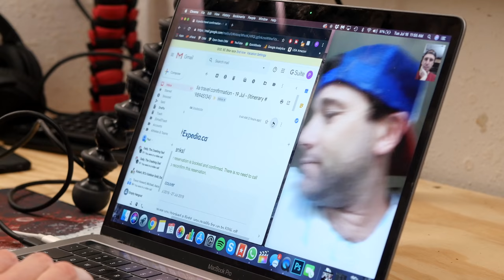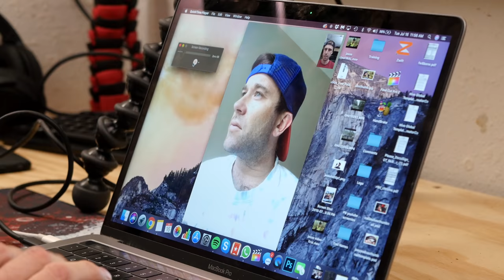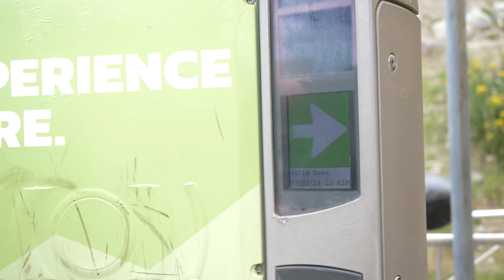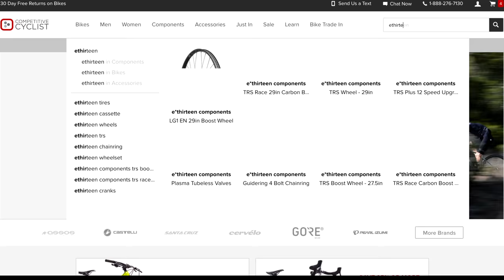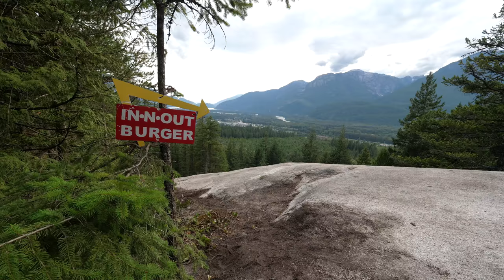He Got a Free Trip to Whistler Bike Park Thanks To This...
Getting Bobo on his dream trip to Whistler was all I wanted to do and thanks to Competitive Cyclist I was able to make that happen.